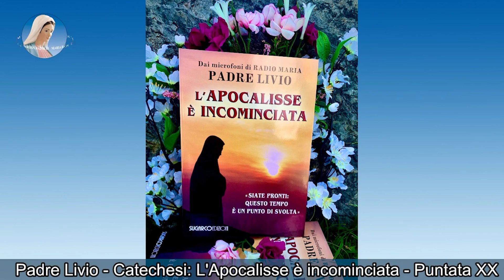PADRE LIVIO - L'APOCALISSE È INCOMINCIATA - Puntata 20